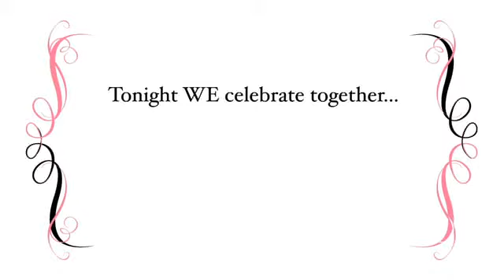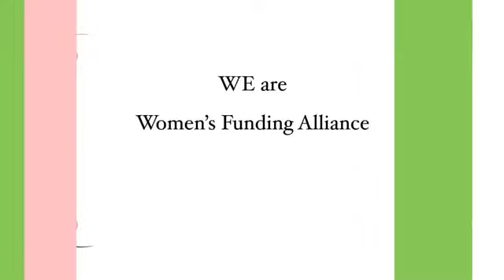Art of Dining